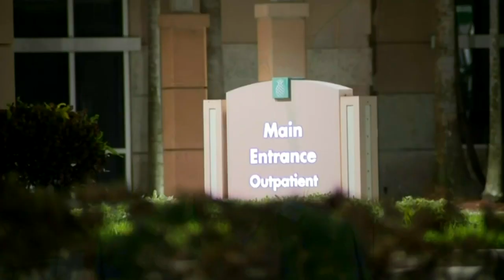Baptist Hospital To Get Additional Help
The novelty of 'thank you' events and 'jet flyover' salutes is fading across the county, as a COVID-19 marathon is now a grueling endurance challenge for area hospitals.